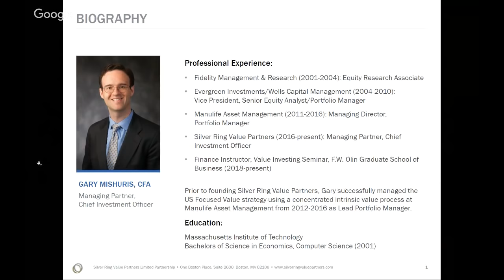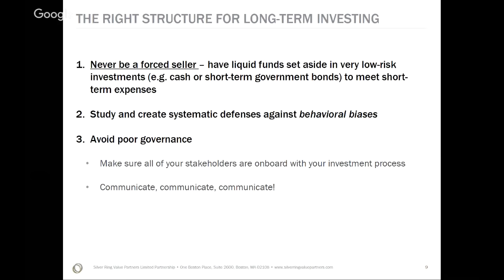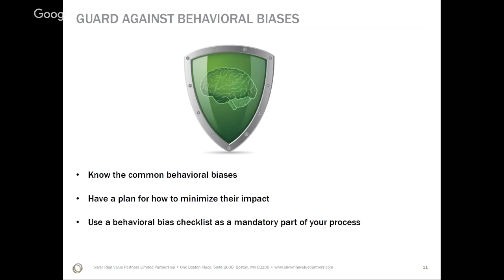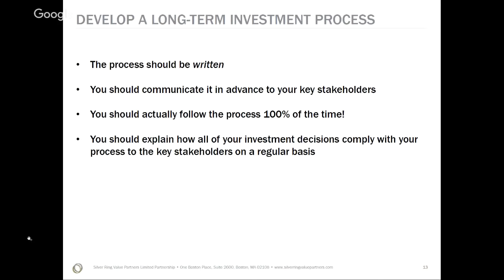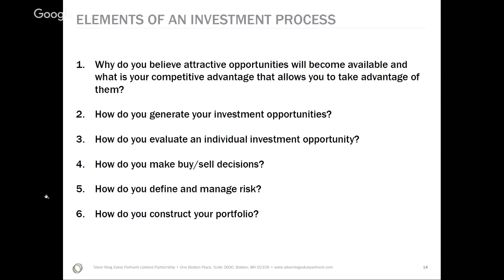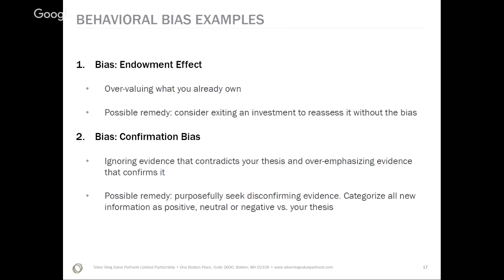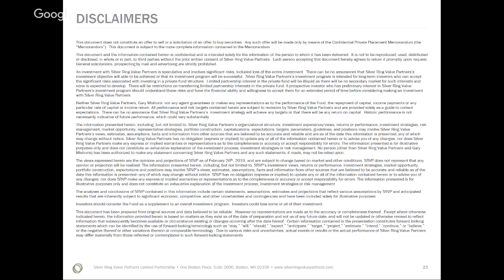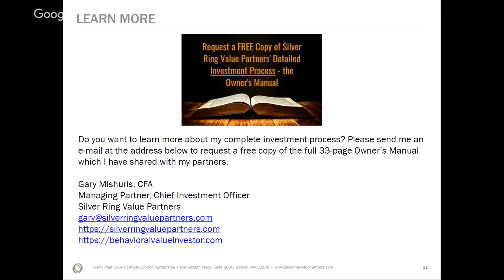How to Invest for the Long Term in a Turbulent Market - Gary Mishuris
Webinar by Gary Mishuris, CIO of Silver Ring Value Partners on how to successfully invest for the long-term in a turbulent market.

Topics discussed included:

- How to set up the right structure to invest for the long-term

- How to develop a rigorous long-term investment process

- How to use a behavioral checklist to make better decisions

Want to read about value investing?